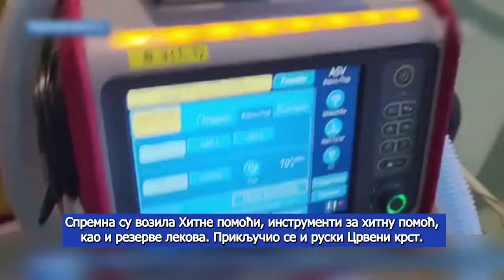AKTUELNOSTI - Haos u Kursku ne moze i nece poljuljati Rusiju i njene gradjane! - (08.08.2024)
Gosti: Aleksandar Šešelj - Potpredsednik SRS
Prof Dragan Škobalj - Stručnjak za energetiku, geopolitičke odnose i profesor univerziteta u penziji
Mr Nebojša Obrknežev - Ruska stranka

Voditelj: Sanja Klisarić